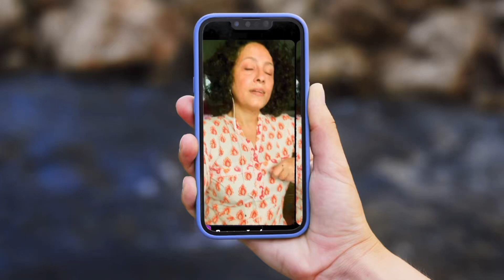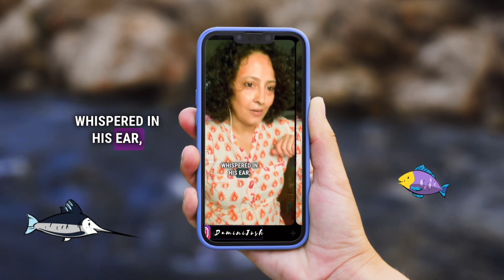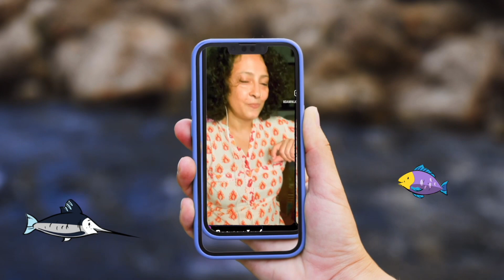Gandhi | Sanatan Satya | Eternal Experimentation | Story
Some 80-90 years ago a journalist wanted to do a story on gandhi he went to vinobabhave to get a few ideas … and then, this is what happened! 😊 gandhijayanti India ‘s nature